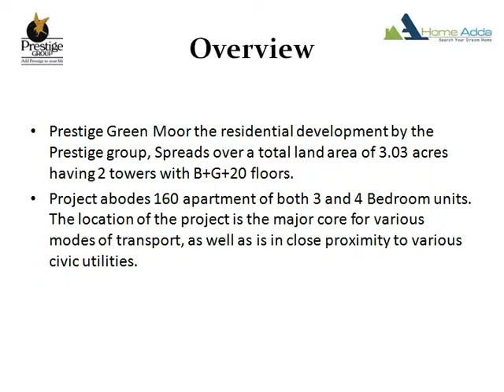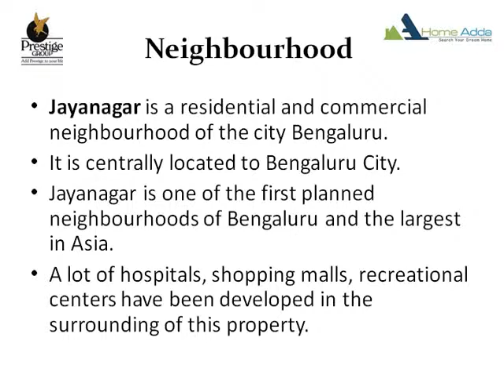Location of Prestige Green Moor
Prestige Green Moor is a new Upcoming project of Prestige Group located at Jayanagar Bangalore. This project is Residential type project and provide Residence for 160 Families, Booking open.